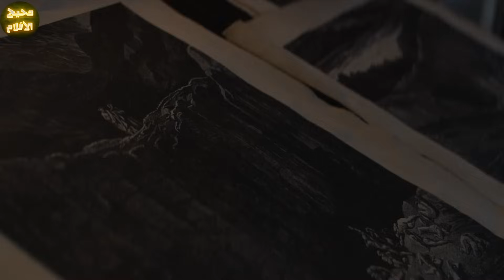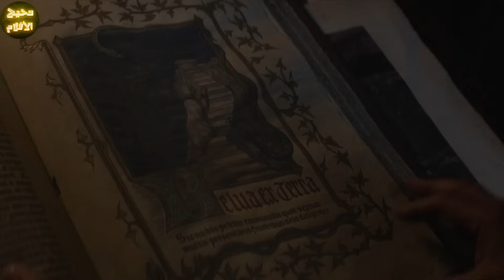عبدة الشيطان بيساعدوا إبليس يخطف بنت و يحاول ينزل يعيش على الأرض في جسم بشري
ترحب بكم
هذا الفيلم بعنوان : عبدة الشيطان بيساعدوا إبليس يخطف بنت و يحاول ينزل يعيش على الأرض في جسم بشري